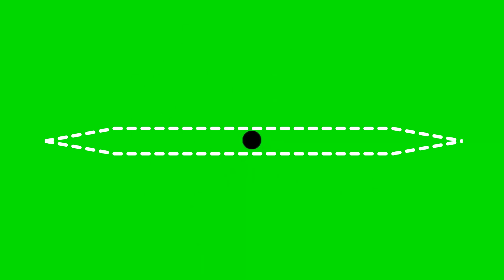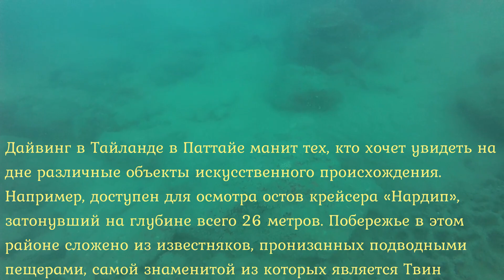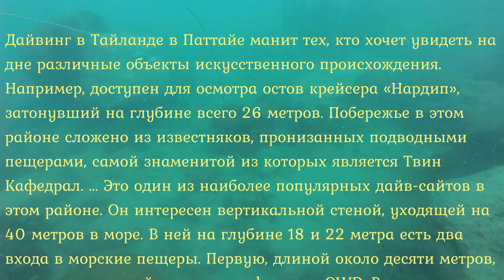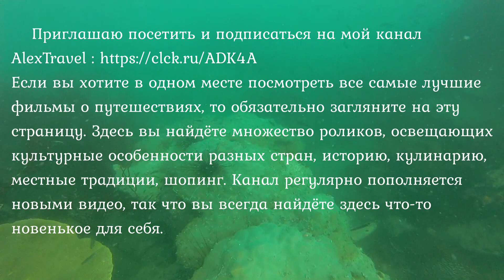Подводная сьемка Дайвинг в Тайланде. Остров Ко Самет (Ko Samet).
Популярность дайвинга в Тайланде достигло таких пределов, что сейчас там просто нет курорта, в котором не было бы предложений погружения под воду. А все потому, что здесь практически отсутствуют сильные течения, невелики уровни приливов и отливов, рельеф дна у побережья стабилен и разнообразен.